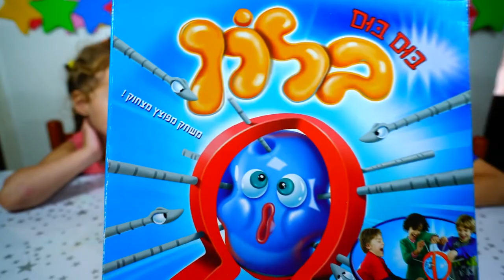Играем в бум бум балун! We are playing with boom boom balloon!